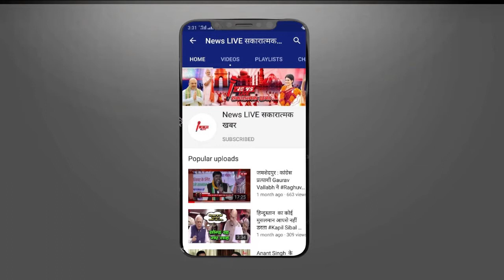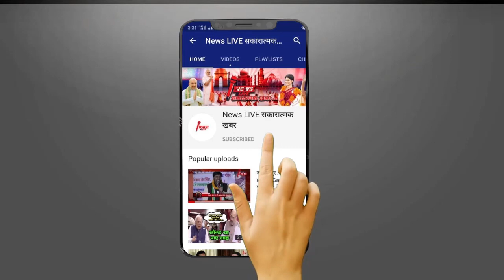Kedarnath Helicopter Crash: केदारनाथ में हेलीकॉप्टर क्रैश, 6 लोगों की मौत, हेली सेवाओं पर रोक ....